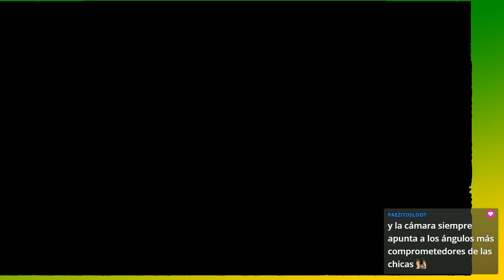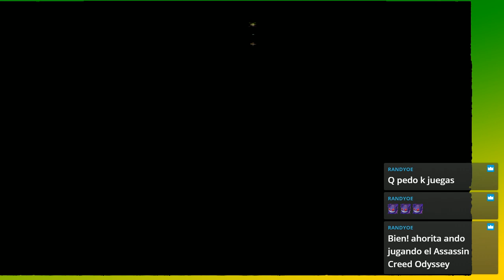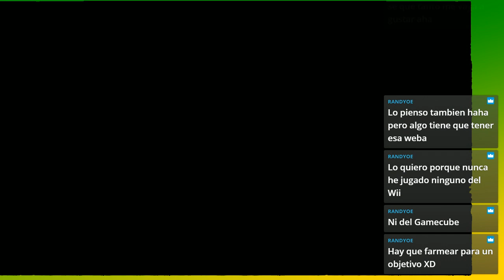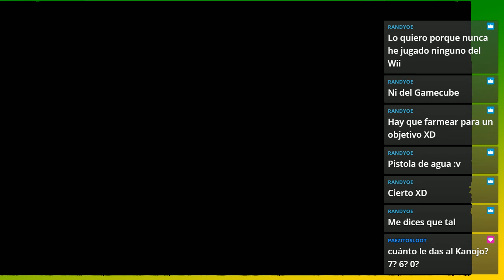Especial 35 Aniversario de Super Mario Bros. — Día 6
00:00 Super Mario RPG